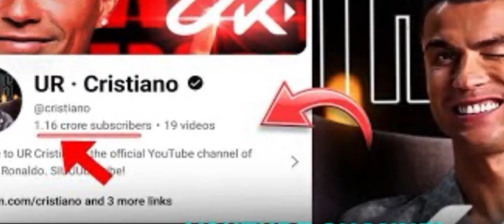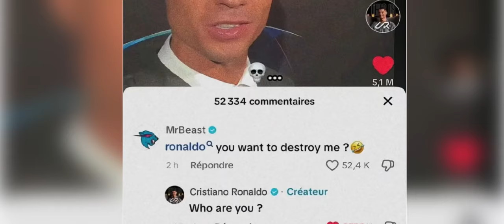kumba leh bym ithuh u mrbeast ia u ronaldo leh kylla u ronaldo mynta sah kale u mrbeast